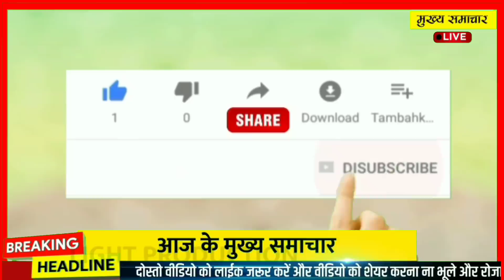नवंबर 2021 के मुख्य समाचार,PM Modi,politics लखीमपुर खीरी में प्रदर्शन Gandhi,kishan andolan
आज  13 नवंबर 2021 का मौसम, Mosam ki jaankaari, April Ka mosam vibhag aaj Weather news, LIC, SBI

1. weather forecast
2. weather today
3. weather forecast India
4. weather report
5. rain weather
6. आज का मौसम कैसा रहेगा 2021
7. आज के मौसम का हाल
8. मौसम समाचार
9. मौसम विभाग
10. कल का मौसम कैसा रहेगा
11. आज के मौसम की जानकारी
12. आज रात का मौसम कैसा रहेगा
13. कल का मौसम कैसा रहेगा
14. आज का मौसम दिल्ली
15. आज का मौसम पंजाब
16. आज का मौसम उत्तर प्रदेश
17. आज का मौसम कैसा रहेगा 2021
18. आज रात का मौसम कैसा रहेगा
19. आज का मौसम दिल्ली
20. कल का मौसम कैसा होगा
21. आज का मौसम का हाल वीडियो
22. मौसम समाचार